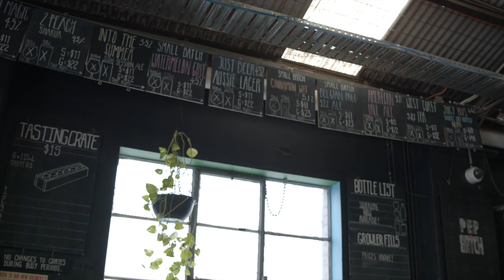Batch Brewing Company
Come on down to one of our tasting rooms in Marrickville or Petersham to get your hands on a freshly poured glass of Batch beer, or to grab some take away to enjoy at home!

We brew for you.